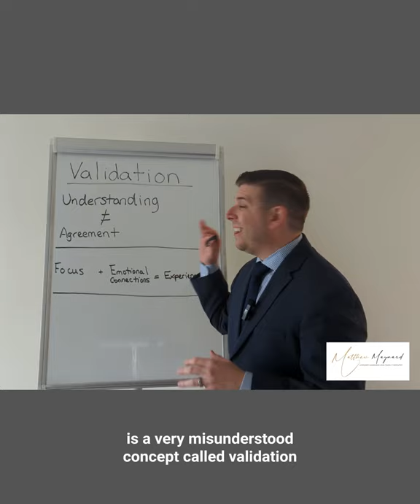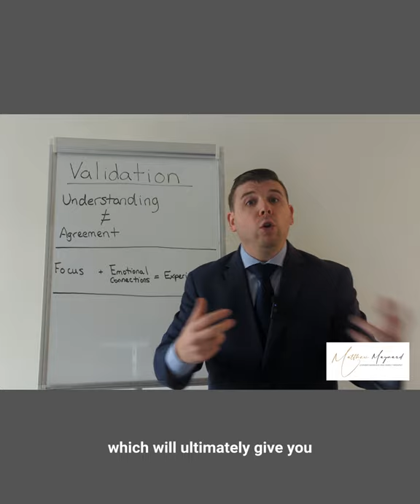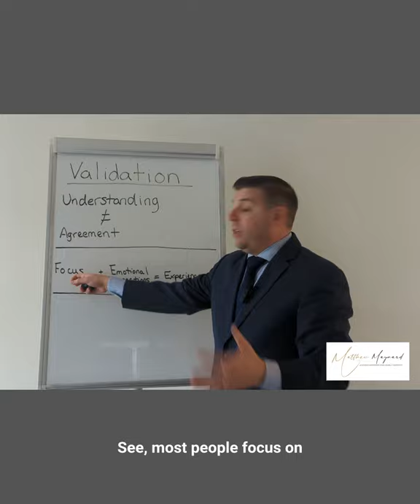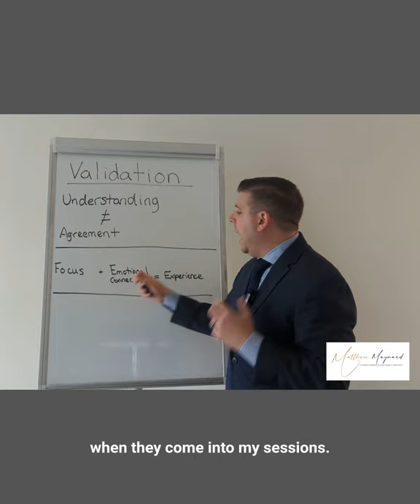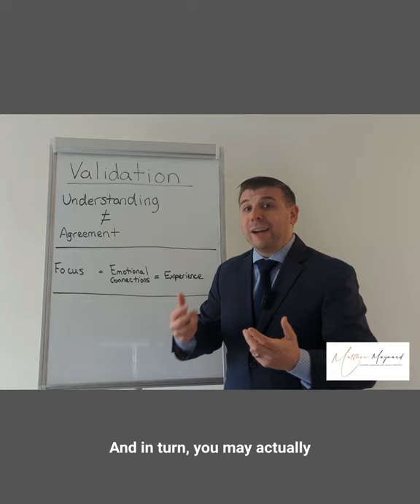What's Emotional Validation?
Here I break down a simple and profound way to utilize emotional validation in your relationships so that you can better connect. This process can be used in any relationship, but I work predominantly with parents and children.

Checkout my FREE webinar on helping parents break the pattern of escalating conflicts and create the breakthroughs they deserve.